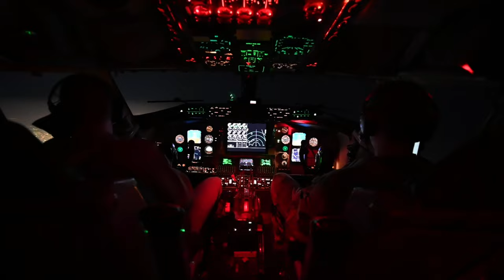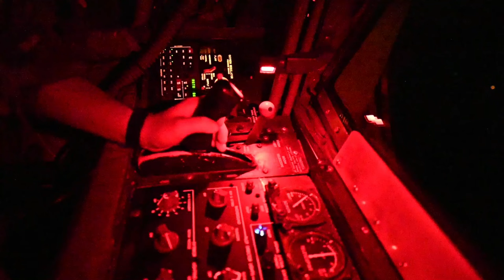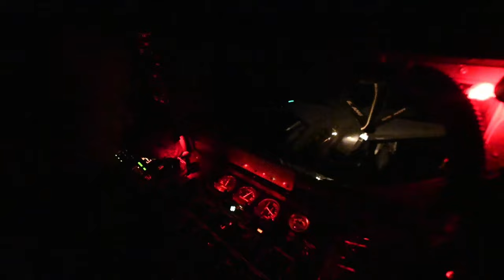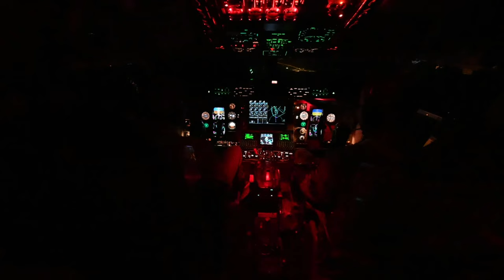340th Expeditionary Air Refueling Squadron Fuel F-15E Strike Eagles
U.S. Air Force aircrew members assigned to the 340th Expeditionary Air Refueling Squadron Fuel F-15E Strike Eagles during an aerial refueling mission within the U.S. Central Command area of responsibility, Oct. 21, 2022.

340th EARS Refuels Fighters B-Roll
(UNDISCLOSED LOCATION)
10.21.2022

The 340th EARS delivers fuel for U.S. and partner nation forces, enabling combat airpower dominance, deterrence, and stability to the region. (U.S. Air Force video by Tech. Sgt. Daniel Asselta)

Film Credits: Video by Tech. Sgt. Daniel Asselta